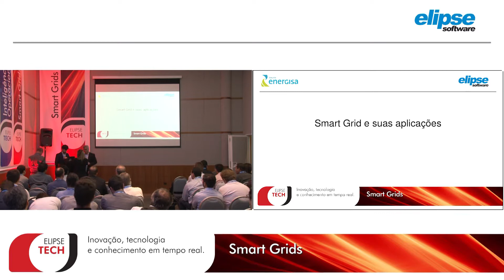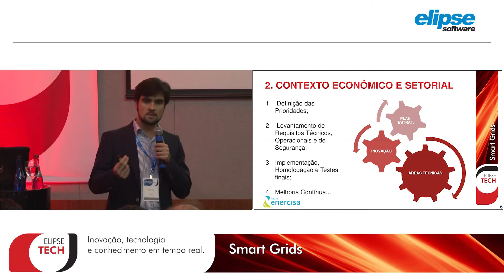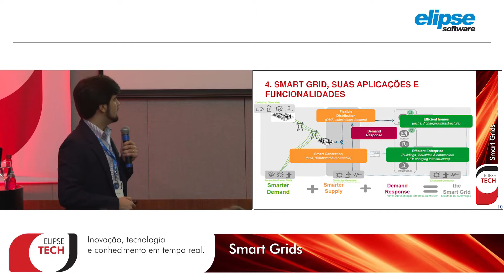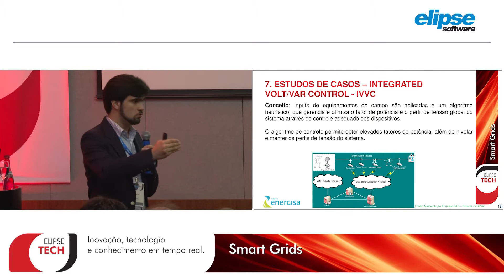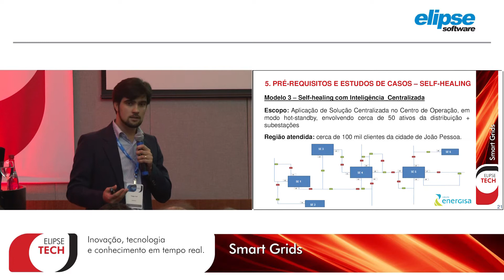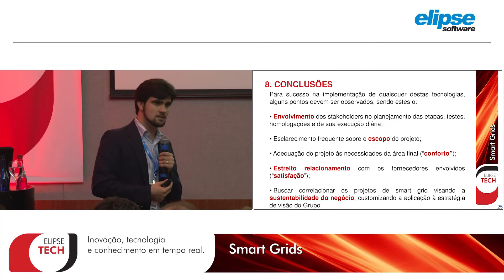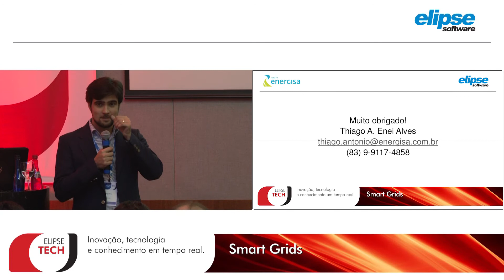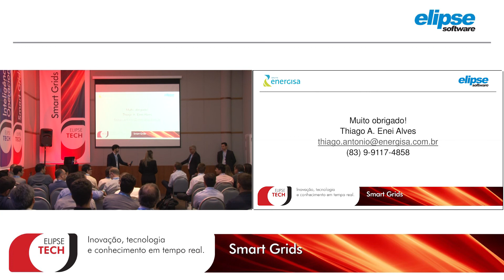Elipse Tech 2015 - ADMS & Smart Grid Management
Palestra realizada no Elipse Tech 2015. O engenheiro Thiago Enei, que é Coordenador de Novas Tecnologias na empresa Energisa, demonstra as diferentes tecnologias de Self-healing que podem ser implantadas em uma rede de distribuição de energia elétrica, além de explicar os desafios e benefícios de se implementar uma solução ADMS.